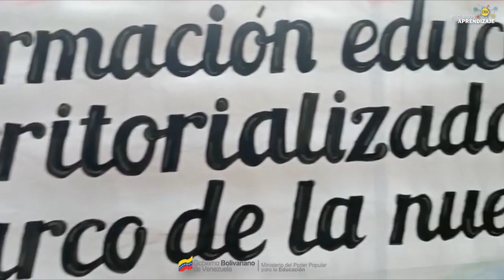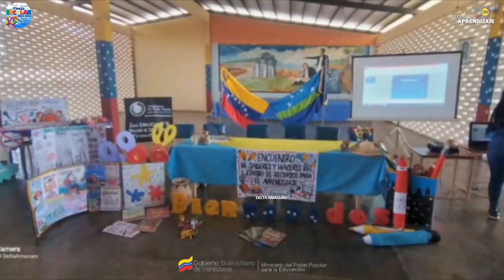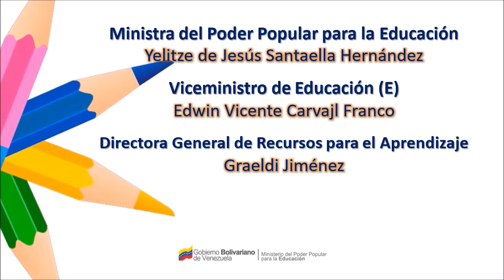DELTA AMACURO RECIBE LA VISITA DE LA DIRECTORA DEL CENTRO DE RECURSOS PARA EL APRENDIZAJE - (MPPE)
El Delta Amacuro recibe la visita desde el Ministerio del Poder Popular para la Educación (MPPE), a la licenciada Graeldis Jiménez, directora general de los Centros de Recursos para el Aprendizaje (CRA), acompañada por la licenciada Belkis Túnez, directora de línea de audiovisuales, quienes junto al colectivo zonal que dirige la autoridad única educativa estadal, profesor especialista Fanny Granadillo, realizaron jornadas de trabajo en el liceo bolivariano, José Enrique Rodó del municipio Tucupita con el colectivo zonal, directoras y directores de las instituciones educativas del tanas. Supervisoras, supervisores para socializar la transformación pedagógica, para la conformación de los centros educativos, nueva organización escolar y gestión curricular, calendario escolar trabajo integral y formaciones correspondientes a los Centros de Recursos para el Aprendizaje (CRA).